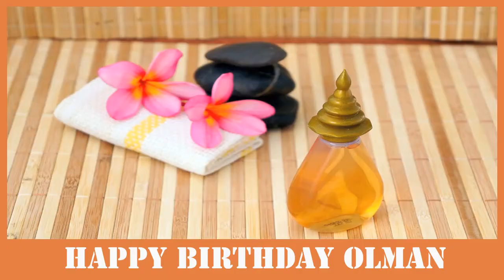Olman SPA - Happy Birthday